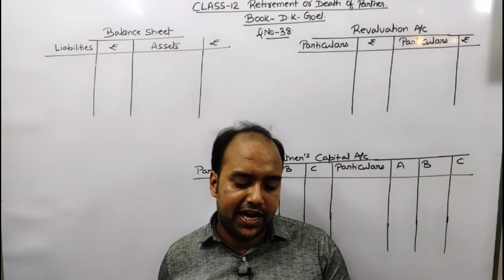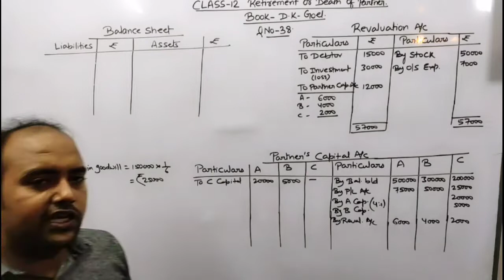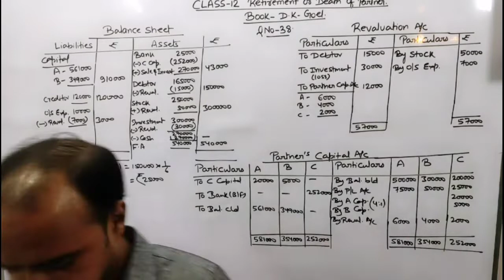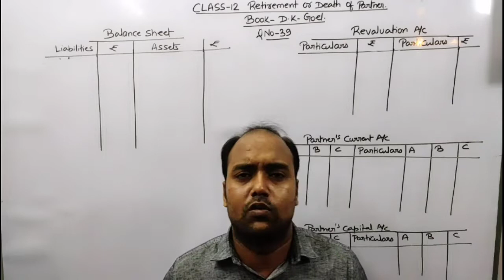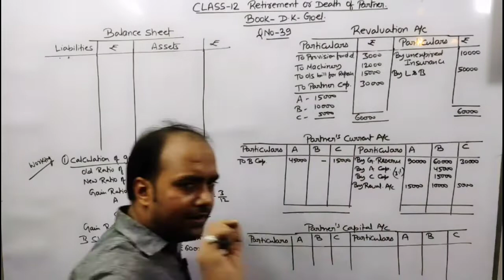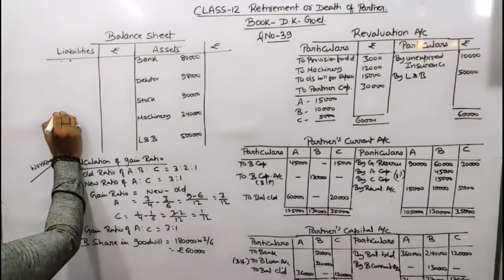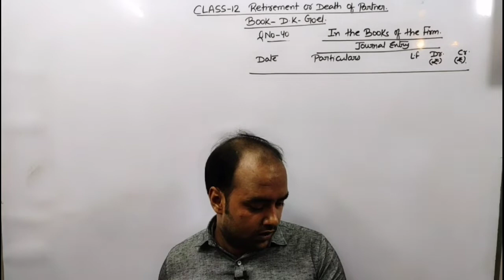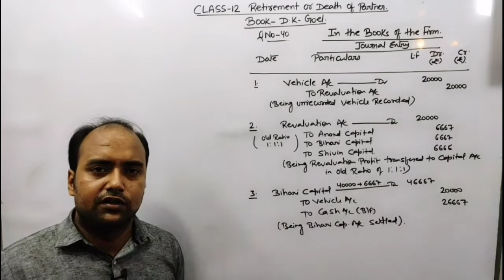Class 12 : Retirement and Death of Partner| Question 38, 39 & 40 | D.K Goel | Part 6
In this video we have discussed calculation of new Ratio and gain ratio in conceptual manner by solving Question 38, 39 & 40

 @Kautilya Commerce
 @cbseclass videos